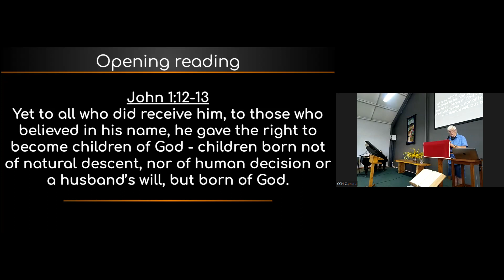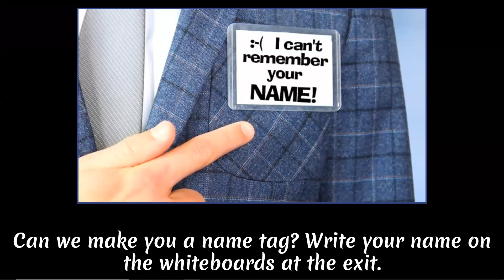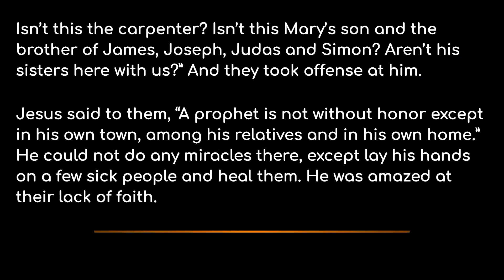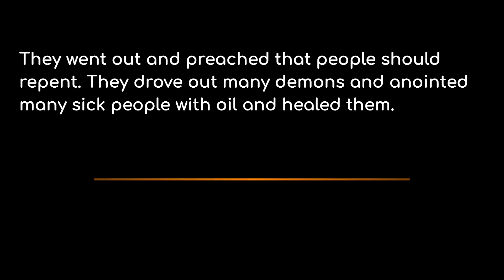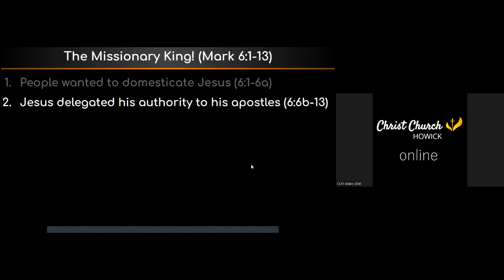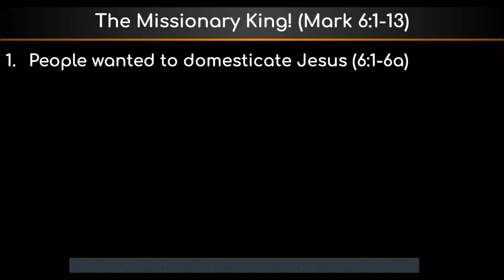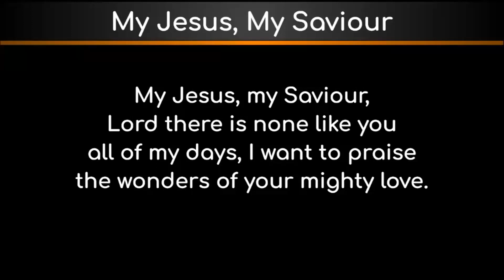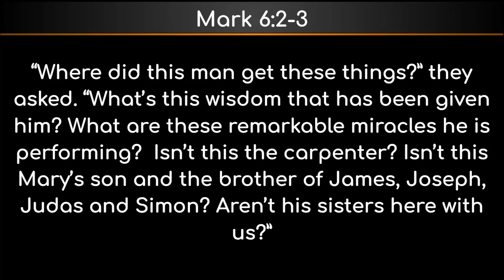2022 02 20 CCH Services Online Full Service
Mark 6:1-13 - The missionary King